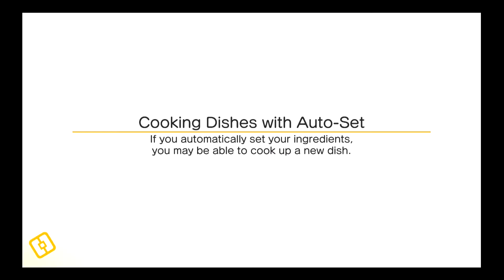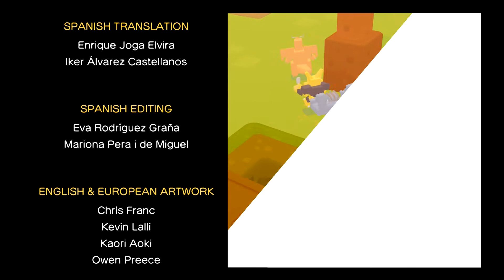[SWITCH: Pokemon Quest] #16: Tumblecube Island Expedition Stage 11-5 [Mewtwo Battle Pt. 2]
Yay Completed Kanto Story...

Gold Pot getto. time to remake team.

Time for Pokedex Entry to be completed.